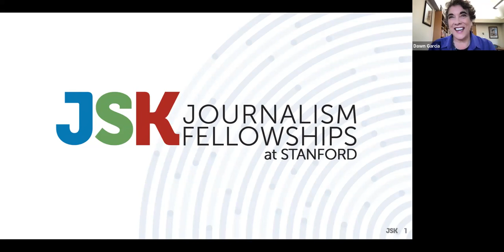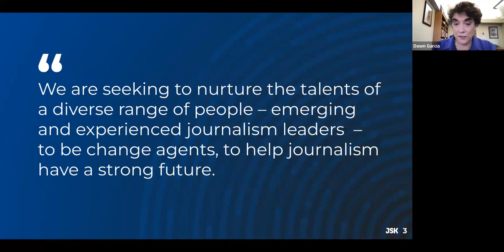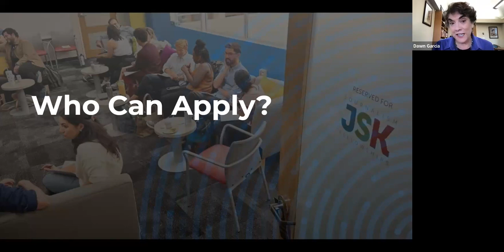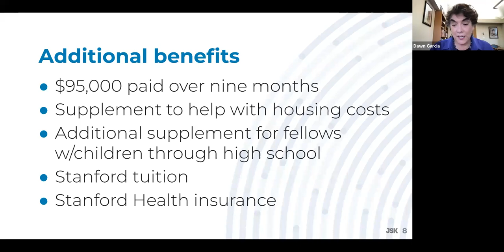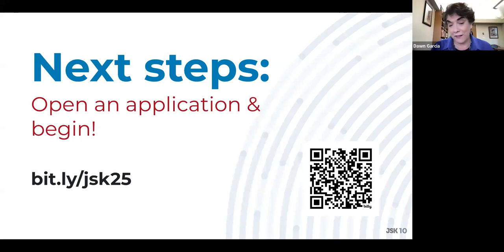John S. Knight Journalism Fellowships | Informative webinar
Stanford University and SembraMedia have partnered to promote Latin American presence in the John S. Knight Journalism Fellowships.